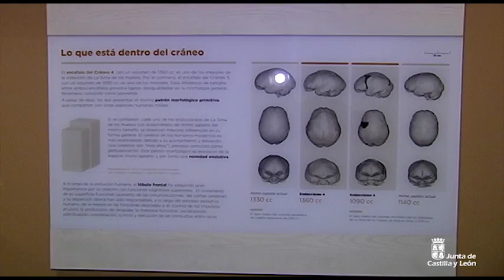El MEH exhibe por primera vez el "Cráneo 4", de 430.000 años de antigüedad